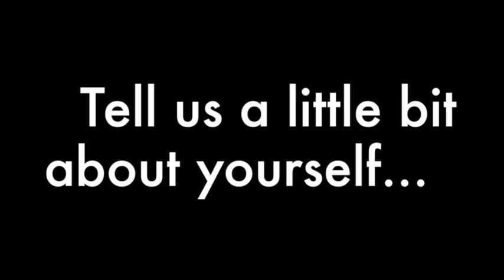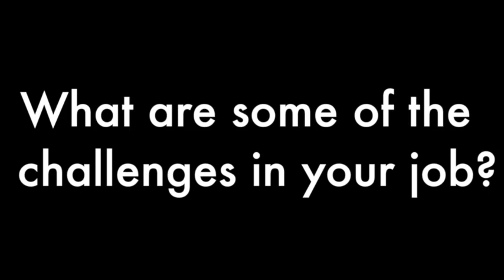JR Profiles Episode 15: Katja Heeschen, Geochemist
Meet Katja Heeschen, an Expedition 372 geochemist to learn about what it's like studying marine geochemistry!